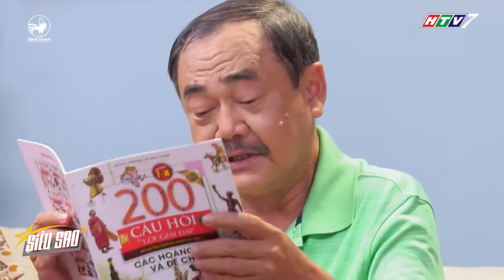Đức Mẫn HƠN THUA, quyết tâm THẮNG Đức Minh để có tiền dẫn gái đi chơi | SIÊU SAO TV